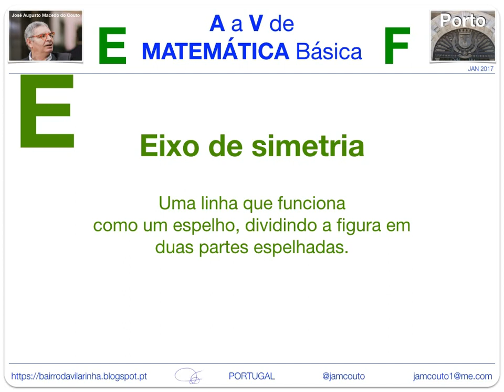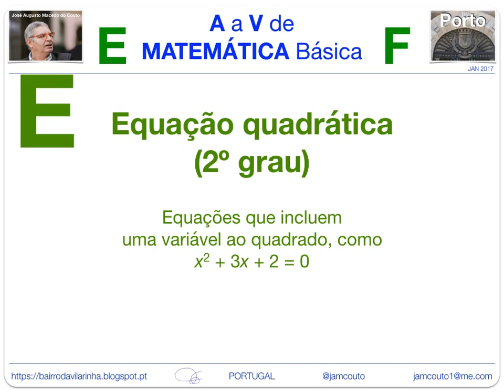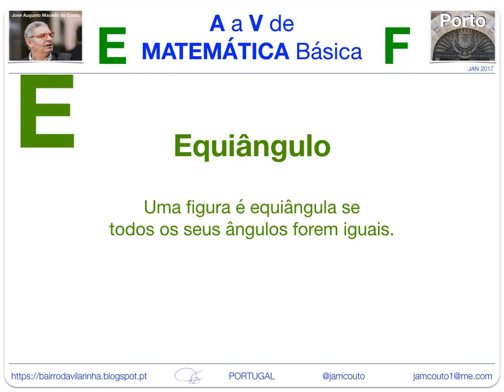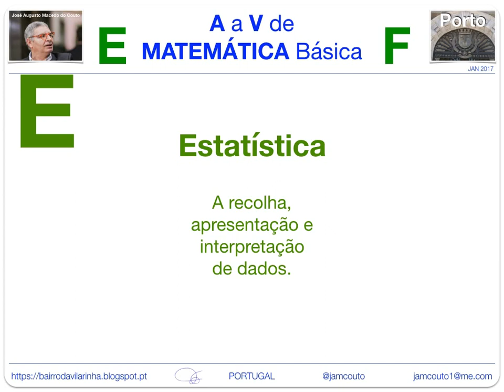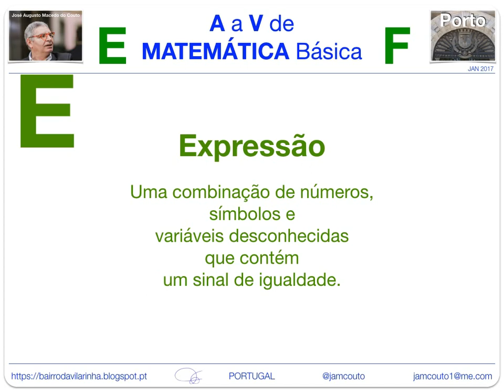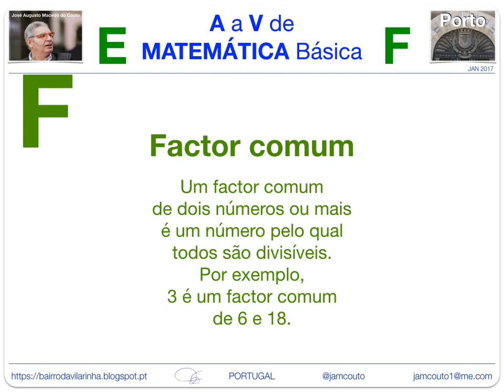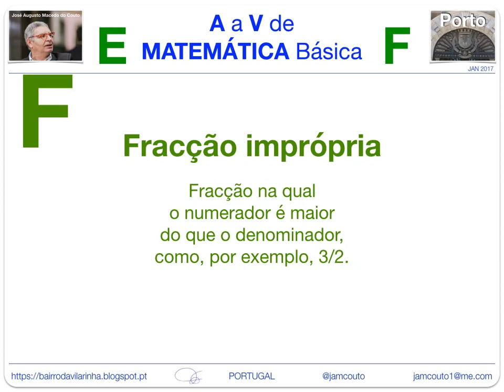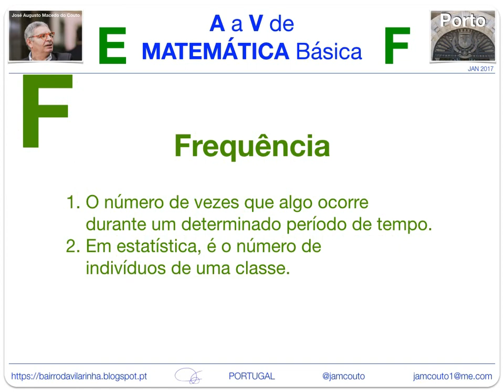A a V de Matemática Básica. E e F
Matemática Básica para básicos em Matemática (como eu).
Algumas definições começadas pelas letras E e F